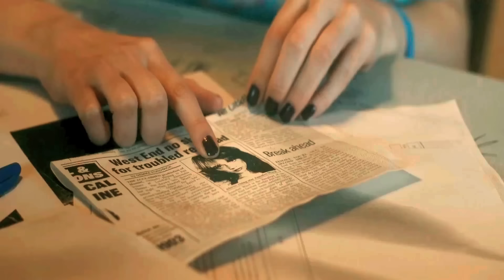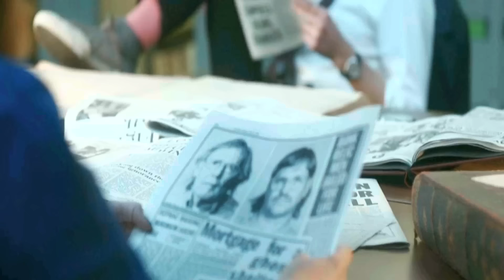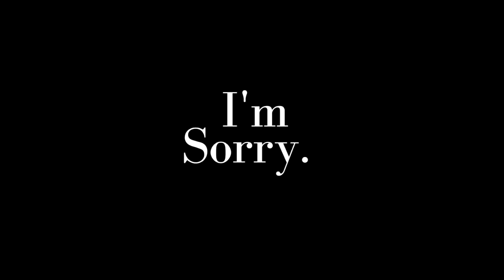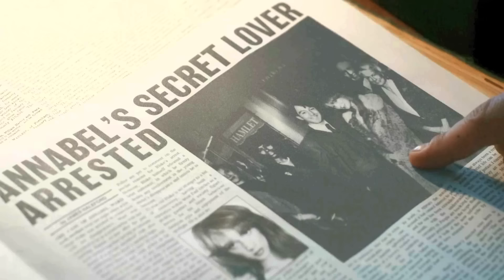Lockwood & Co (2023) Horror Explained in Hindi / Urdu Summarized हिन्दी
Lockwood & Co (2023) Horror drama explained in Hindi Urdu. The Netflix thriller Drama-Season film “Lockwood & Co” story summarized with a full episode ending in हिन्दी explanation. The plot is about a world where ghosts haunt every corner, three fearless teens dare to unearth the truth. Lucy Carlyle, freshly escaped from her ghost-hunting training, joins forces with Lockwood & Co. - a paranormal investigative agency run by two fearless teens. However, a disastrous job forces the team to come up with high amount of money in damages in just two weeks.Desperate to settle their debt, they accept a high-risk assignment from an enigmatic client. But as they delve deeper, they realize the task is far more sinister than they ever imagined. While investigating a haunted cemetery, Lucy hears a ghost whisper her name - a chilling sign that the paranormal world is about to unleash its fury. With the rival ghost hunters hot on their heels, the team embarks on a perilous quest to locate a missing relic, venturing into the ghost-hunting underworld where danger lurks at every turn.

At the Fittes ball, they hope to uncover secrets hidden in the company library, but as they infiltrate a black market auction to secure a priceless artifact, they come face to face with the true evil at play. With George's life hanging in the balance, Lucy and Lockwood must race against time to unravel the diabolical conspiracy before it's too late.

Credit(s):

Images and footage Source: Netflix
Director: William McGregor
Production: Siren Pictures Inc.
Edited By: Joe Cornish